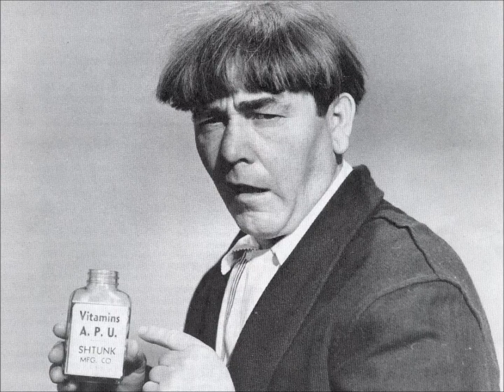THE DEATH OF MOE HOWARD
This video details the death of actor/comedian Moe Howard!